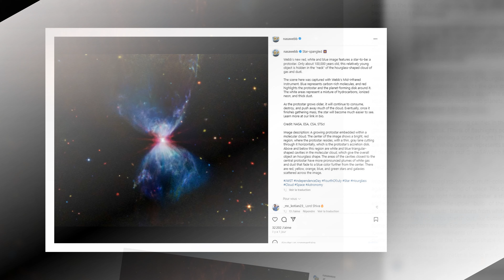20240709 Diary Journal Diabolo Cosmos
20240704
Mort de deux étoiles, naissance d'étoiles, jets et vents cosmique même galactique aie-je cru comprendre. souvent de forme

- Des axes, des demi-bulles, des vecteurs Victor ?
- Vector Training Matrice Xx ? pesons tous les barycentres des galaxies fonction de l'axe et des flux, une puissance fonction des jets... ( Ce cosmos a-t-il un axe ? et cette masse oui au fait ?)

Une torsade pour axe sur une nappe 3D